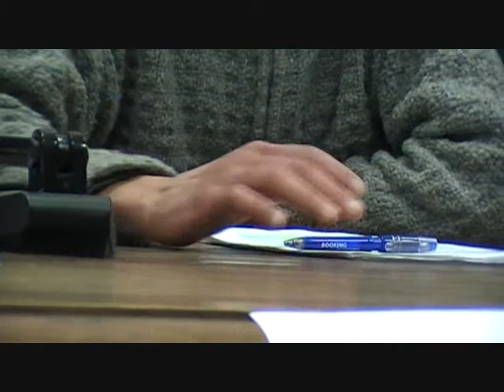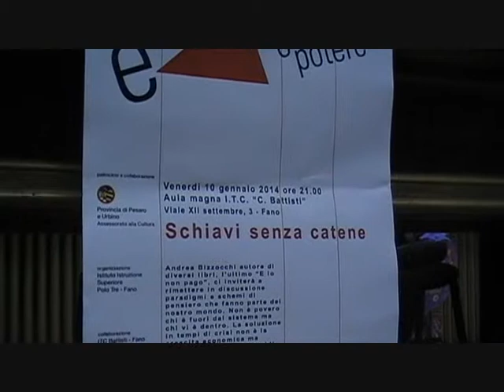Schiavi senza catene 4/5. Andrea Bizzocchi. Quali soluzioni?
Le soluzioni: prima cambiare noi stessi.
1° incontro del progetto "Sapere è potere.Conoscere per capire"
La scuola come formatrice di conoscenze,di persone oneste e leali,di soggetti autonomi e liberi deve interagire con il territorio e reclamare una società consapevole,democratica,giusta,leale,sol­idale.Per questo diverse scuole superiori di Fano, il Polo Scolastico 3(liceo Apolloni,gli Istituti tecnici Archimede e Seneca e gli Istituti professionali Olivetti e Volta) e l'ITC "Battisti" hanno insieme organizzato una serie d'incontri aperti anche a tutta la cittadinanza sul tema "Sapere è potere. Conoscere per capire." con l'obiettivo di offrire agli alunni strumenti culturali per orientarsi nella realtà politica,economica e sociale del nostro tempo e rendere la Scuola un istituzione collaborativa e propositiva nel territorio.Filo conduttore degli incontri è l'informazione oggi sempre più manipolata dai grandi poteri: la scuola quindi si riconosce il ruolo di riscoprire un informazione non più subita, ma utile a sviluppare la comprensione critica agli eventi.